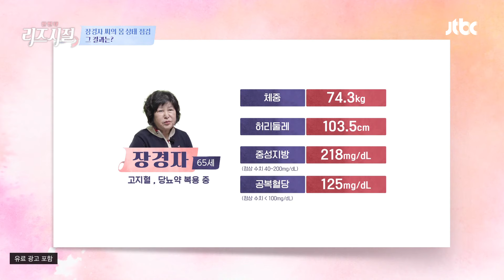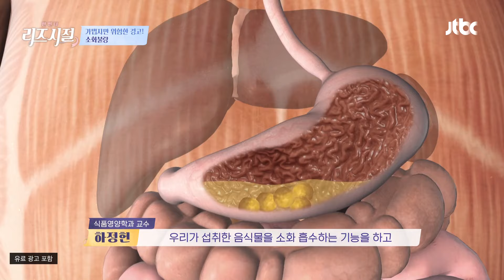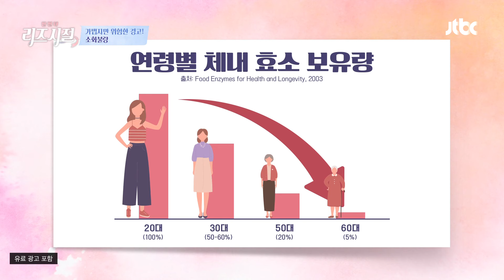나이가 들수록 줄어드는 체내 효소, 내장지방을 증가시킨다! | 한 번 더 리즈시절 71회 | JTBC 240115 방송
나이가 들수록 줄어드는 체내 효소, 내장지방을 증가시킨다!